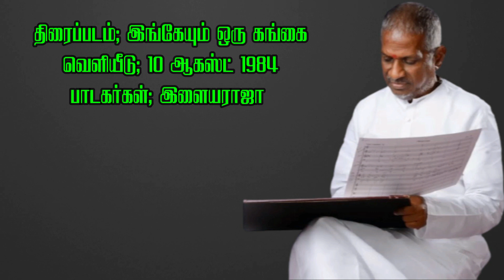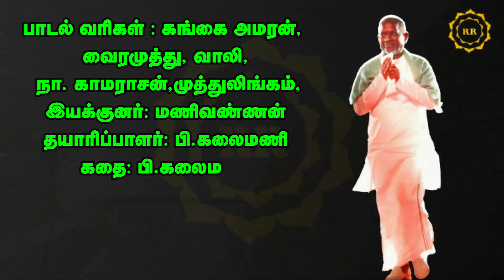Ilayaraja || Therku Theru Machaney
திரைப்படம்: இங்கேயும் ஒரு கங்கை
வெளியீடு: 10 ஆகஸ்ட் 1984
பாடகர்கள்: கங்கை அமரன், பி.சுசீலா
மலேசியா வாசுதேவன், தீபன் சக்ரவர்த்தி, கங்கை அமரன்
எஸ்.பி.சைலஜா,இளையராஜா
பாடல் வரிகள் : கங்கை அமரன், வைரமுத்து, வாலி,
 நா. காமராசன்,முத்துலிங்கம்,
இயக்குனர்: மணிவண்ணன்
தயாரிப்பாளர்: பி.கலைமணி
கதை: பி.கலைமணி
ஒளிப்பதிவு: அ.சபாபதி
எடிட்டர்: எல்.கேசவன்
தயாரிப்பு: எவரெஸ்ட் படங்கள்